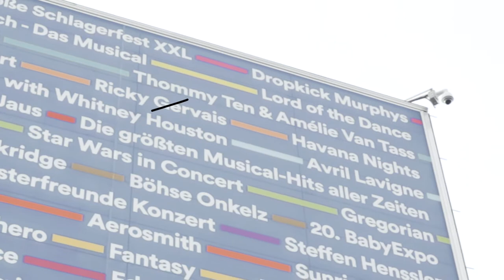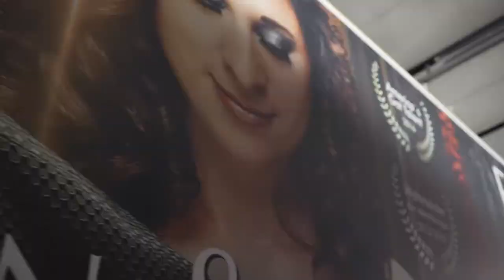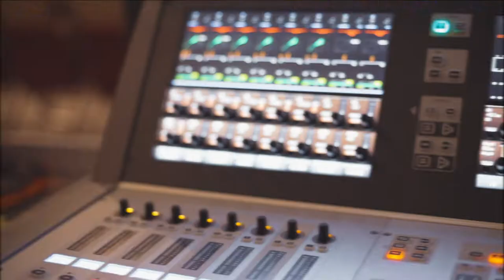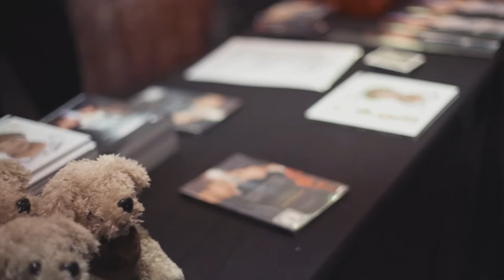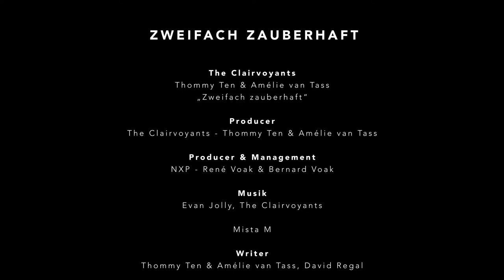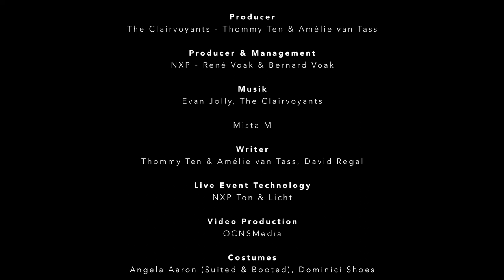VLOG Thommy Ten & Amélie van Tass in der Wiener Stadthalle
Erlebe einen exklusiven Einblick Backstage von Zweifach Zauberhaft!
Thommy & Amélie zeigen dir wie es hinter den Kulissen bei Ihrer Tournee zugeht und ob sie es schaffen Robert Kratky den Kopf abzusägen.